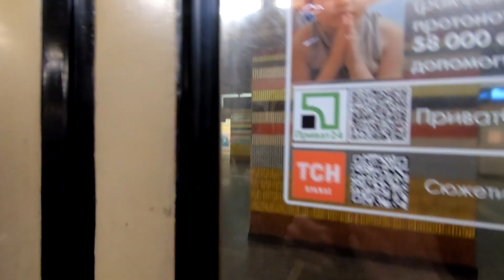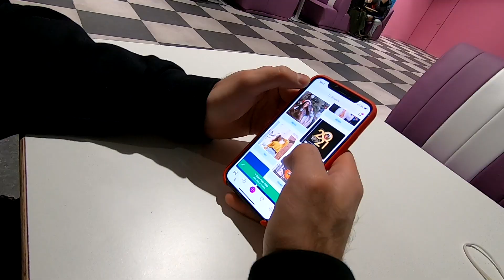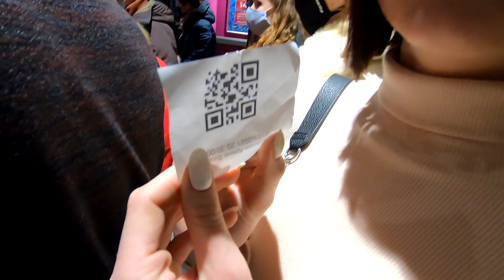VLOG#1//Fifty Ice 1.01.21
Спасибо огромное за вашу подержку! Это очень важно для меня:)